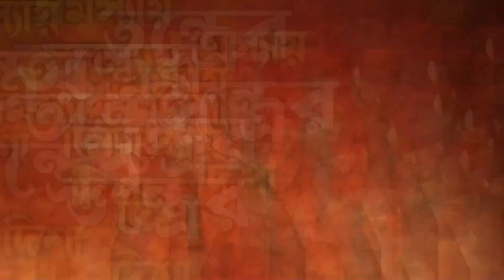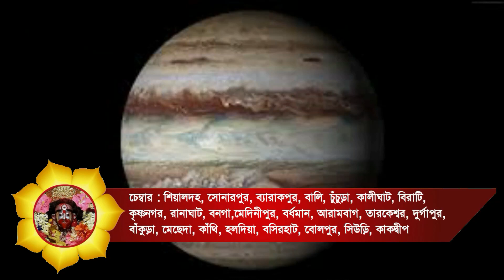বিবাহে বিলম্বের কারন ও সমাধান - Guruji Dip Acharya